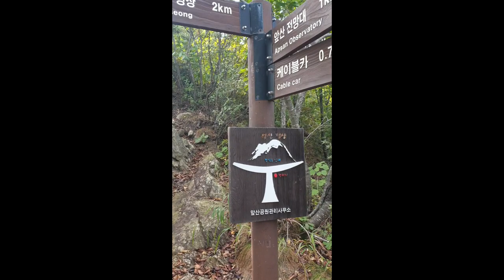Apsan Observatory (Apsan Cable Car) (앞산전망대(앞산케이블카))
Introduction
Situated in Nam-gu, Daegu, Apsan Observatory is a view point overlooking the entire downtown Daegu area. The structure blends the urban and natural landscapes, as well as their history and future. Many tourists as well as Daegu residents come to the observatory as it is also an educational place to teach the meaning of Daegu to the citizens.

Hiking Course
* Anjiranggol Cave Entrance - Anilsa Temple - Apsan Observatory (2.5 km, approx. 1 hr)
* Keungol Cave Entrance - Cable Car - Apsan Observatory (3.2 km, approx. 40 min)

Tour Course Information
Apsanjarak-gil - Apsan Star-sign Experience Lecture Hall - Apsanmat Dulle-gil - Apsan Cafe Street - Anjirang Gopchang Town

Age Limit for Activities
Open to visitors ages 7 and older

Parking Facilities
Use public parking lot

Facility Utilization Fees
[Apsan Cable Car]
Round-trip
Individuals - Adults 10,500 won / Children 7,500 won
Groups - Adults 9,500 won / Children 6,500 won

One-way
Individuals - Adults 7,500 won / Children 5,500 won
Groups - Adults 6,500 won / Children 4,500 won

* Children (ages 4-elementary school students) / Groups (30 people or more)

Restrooms
Available